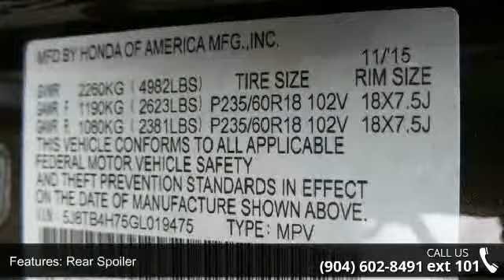2016 Acura RDX Advance Pkg - Acura of Orange Park - Jacks...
(All prices do not include taxes, estimated tag fees, dealer documentary fee or dealer added equipment)